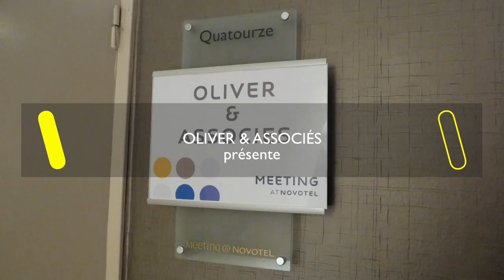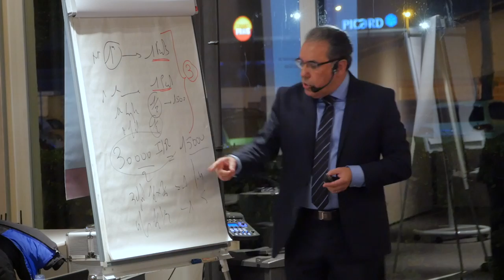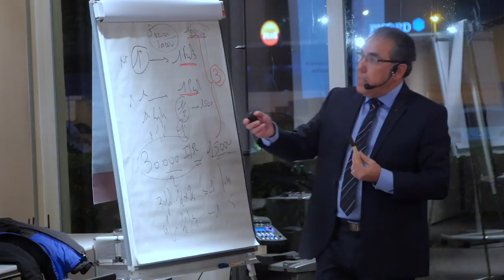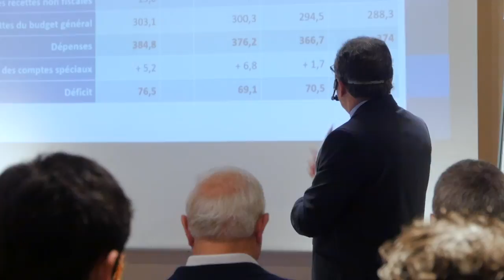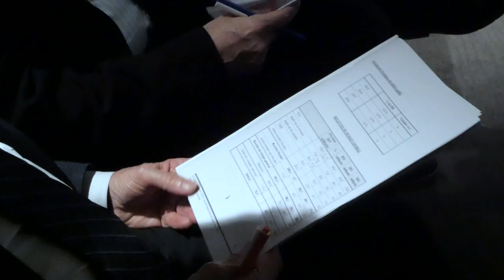POLITIQUE : Loi de finances 2018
Jean-Baptiste Oliver, commissaire aux comptes et expert comptable présente la loi de finances 2018 au Novotel de Narbonne. Thierry Cours de la revue fiduciaire nous éclaire sur la fiscalité.